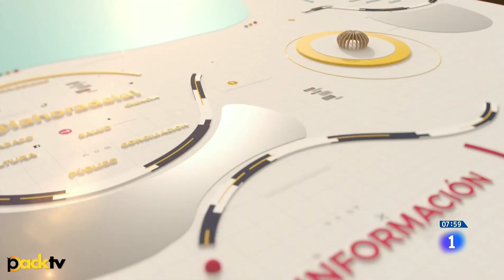La Hora De La 1 (Primeros minutos del programa) [07/09/2020]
Así arrancaba "La Hora De La 1", los primeros minutos del nuevo magacín matinal de la televisión pública (La 1 de TVE)